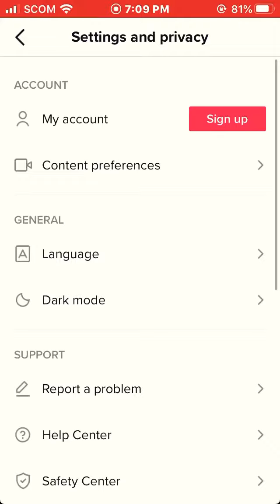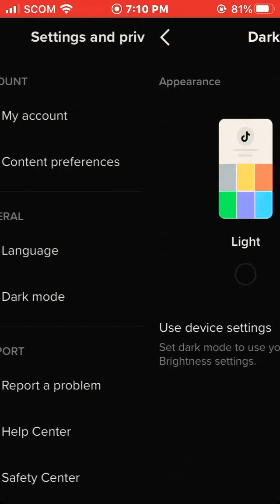How to Turn on Dark Mode on Tiktok Latest 2020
How to Enable / Turn on Dark Mode on Tiktok Latest 2020

In this tutorial i tell you about the latest feature of tiktok through which you guys can TURN ON the DARK MODE just by following simple steps